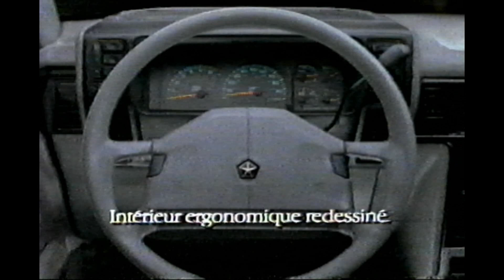Pub Québec - Chrysler Dodge Caravan et Plymouth Voyager (1990)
Pub Chrysler pour les voitures Dodge Caravan et Plymouth Voyager.